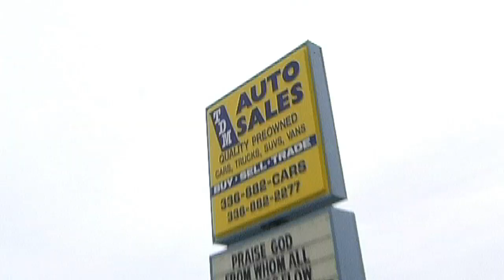Cuban Gynecologist: Local Car Commercial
Nominate your favorite local business for a FREE local commercial Watch all of our RhettandLinKommercials and see who's been nominated!
Thanks to Rudy "The Cuban Gynecologist" and the rest of the guys at TDM for being such great sports.  Help the guys at TDM out by referring a friend in the High Point NC area, or drop by the lot yourself and meet Rudy!

Thanks to Chris Daniel for running camera and Dan Settembrini for assisting in production!